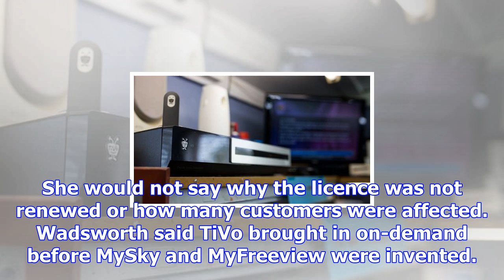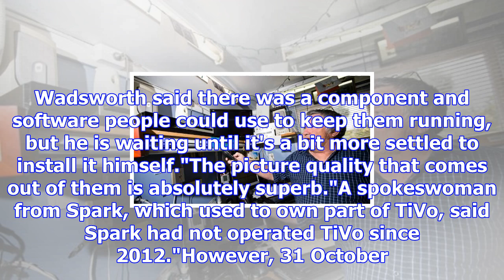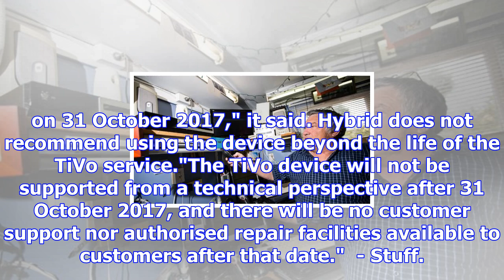Tivo comes to an end in australia and nz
CHRISTINA PERSICO Last updated 17:23, November 2 2017 TiVo customer Denis Wadsworth is disappointed ...